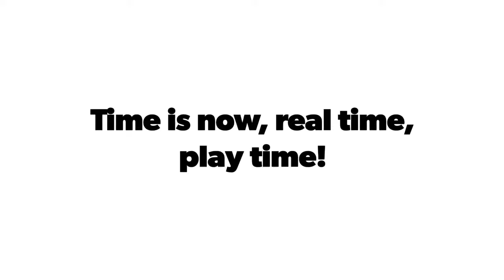Time is now, real time, play time!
Interactions!